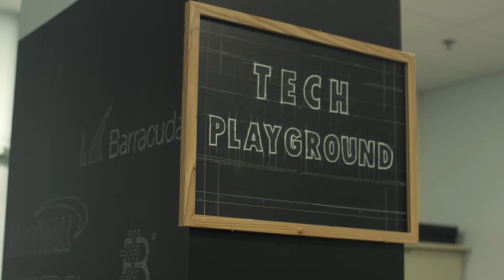Summit 360 Thank You Video 2021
We are proud to be part of the Inc. 5000 group, and it is very rewarding for all of us here at Summit 360. It tells us we’re doing the right thing in the way we run our business, and it’s a reflection on our amazing employees. It’s also a reflection on our great customers, who we couldn’t do this without.

Thank you to each employee and every customer for being part of Summit 360’s growth and the positive impact it’s creating for businesses, our team, and our community. We are looking forward to a fantastic future together.

To learn more about Summit 360 and their 360 approach to refurbished IT hardware,